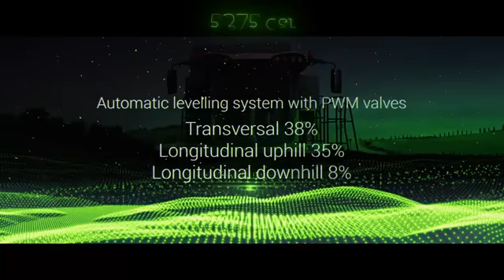colheitadeira fendt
colheitadeira fendt demonstração